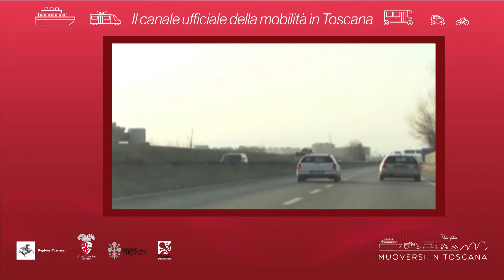Muoversi in Toscana - Edizione delle 17 del 4 agosto 2018